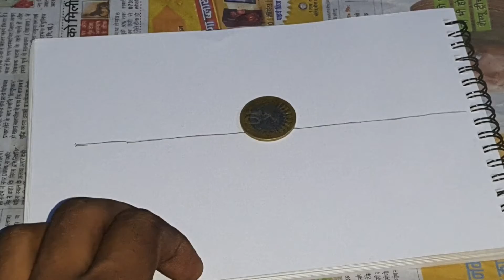Beautiful nature drawing | Sun rise drawing | best of 2021 nature drawing❣❣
Beautiful nature drawing,Sun rise drawing,how to sketch beautiful drawing of nature, nature drawing,

USED THINGS,
1) PENCIL NAME ;; APSARA DRAWING PENCIL(2B)
2)TISSUE PAPER
3)BLEDING STUMP